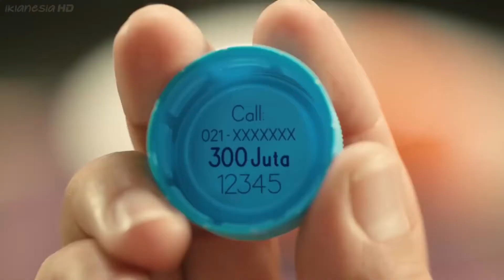Iklan Ichitan Mendadak Jutawan - Warteg 15s (2017) @ Trans TV & NET.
Iklan ini ditayangkan pd saat pemutaran Katakan Putus dan Breakout di Trans TV dan NET. pd bln April 2017